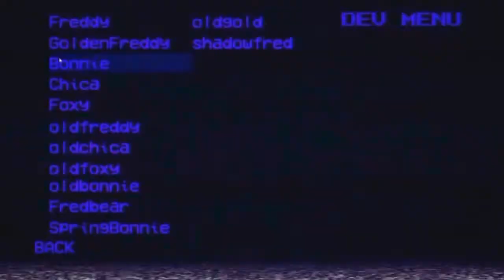Angry Birds Space and Multisource Has a Sparta No BGM Remix